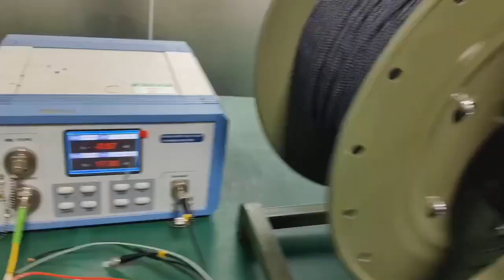outdoor fiber optical cable reel drum testing for drone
outdoor fiber optical cable reel drum testing for drone with slip ring,power cable testing video by JARCH.
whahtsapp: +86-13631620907